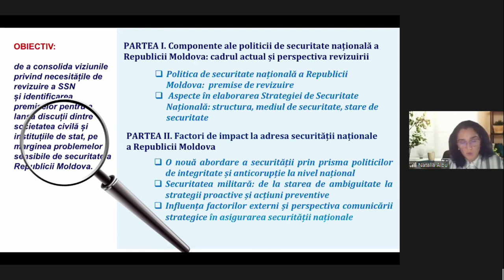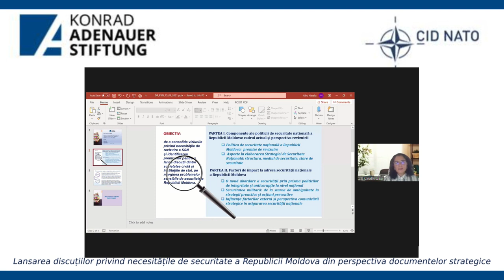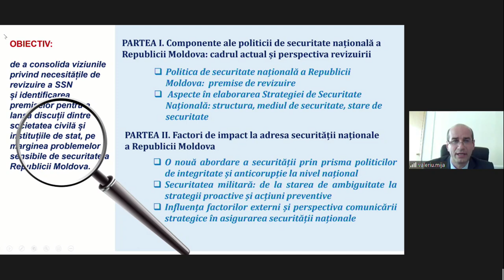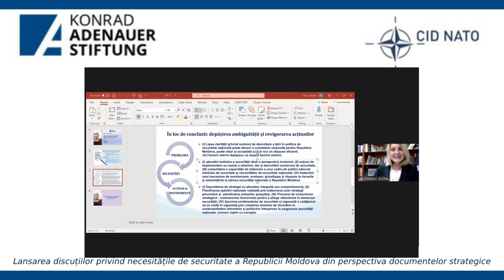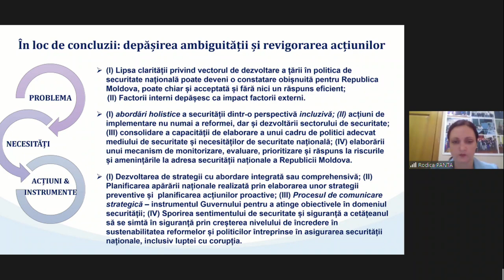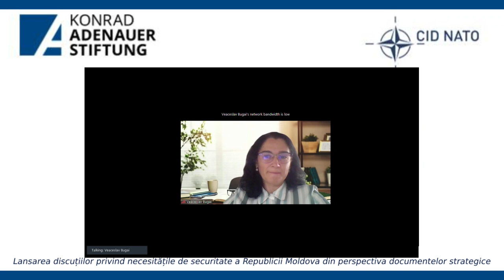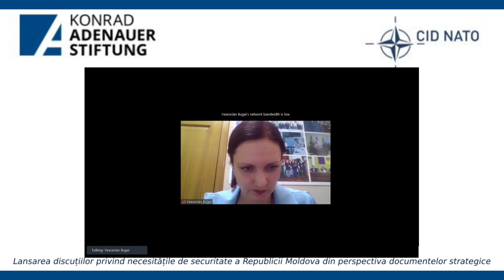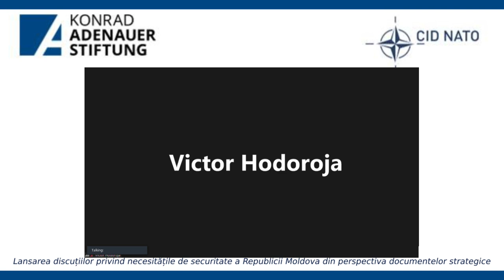Lansarea discuțiilor privind necesitățile de securitate a RM din perspectiva documentelor strategice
Lansarea discuțiilor privind necesitățile de securitate a Republicii Moldova din perspectiva documentelor strategice